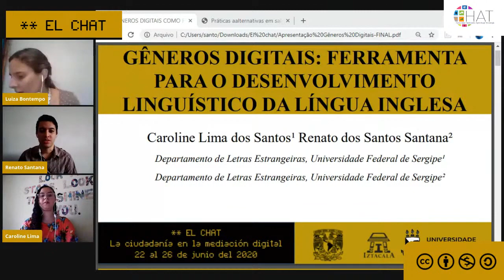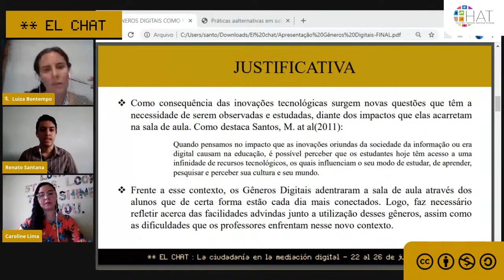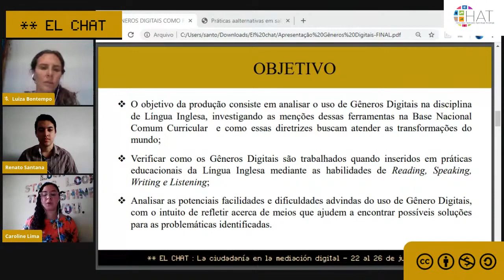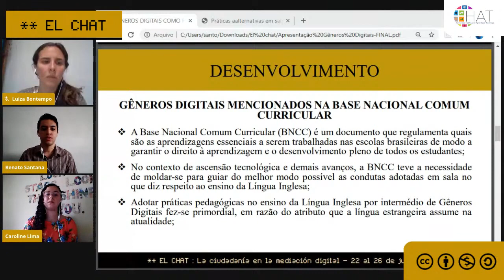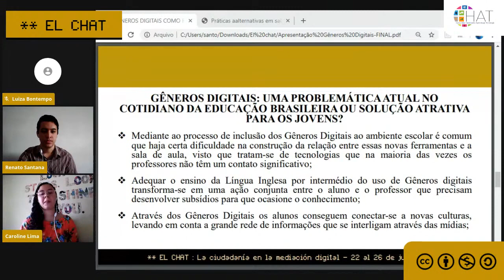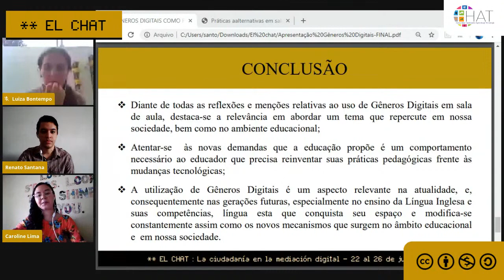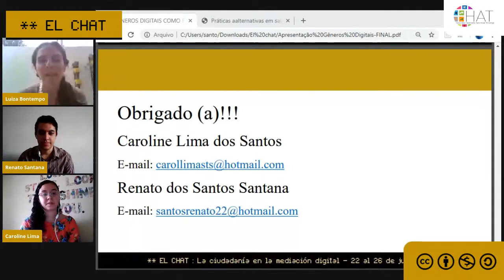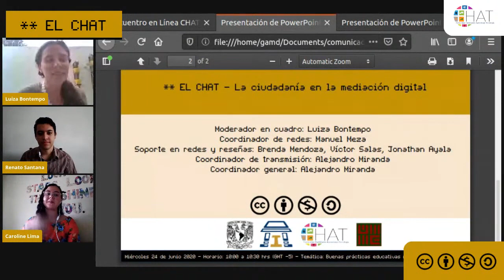Gêneros digitais: ferramenta para o desenvolvimento linguístico na língua inglesa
24 de junio del 2020  10:00 hrs

Presenta: Caroline Lima dos Santos, Renato dos Santos Santana
Institución: Universidade Federal de Sergipe
País: Brasil
Modera: Luiza Bontempo